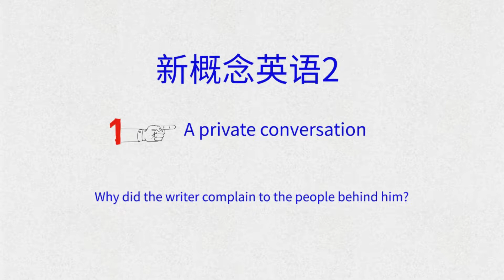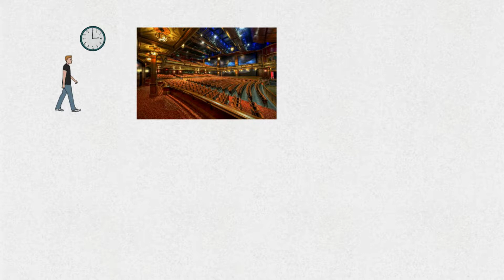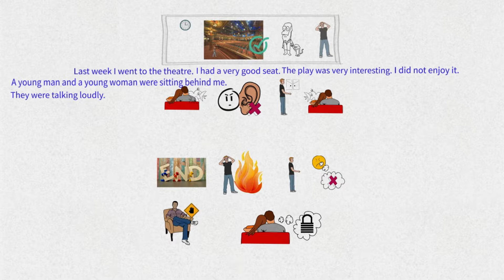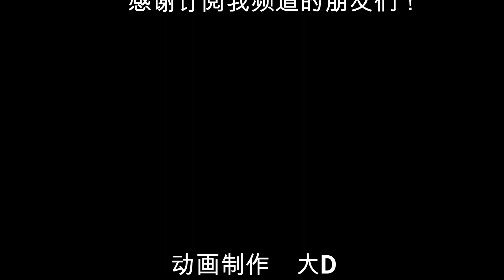【2019】怎样学英语？学习• 背诵|新概念英语第二册 第1课 私人谈话 (动画版) | 同我一起远航😄【20190809】。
从这期开始，频道的主要方向将放到学习英语的内容。趣味动画|发音练习|背诵。
量化数据：句子数 17
动画’思源频道‘原创，录制时间20190808，
后期制作完成时间20190809，
首发于YouTube思源频道。